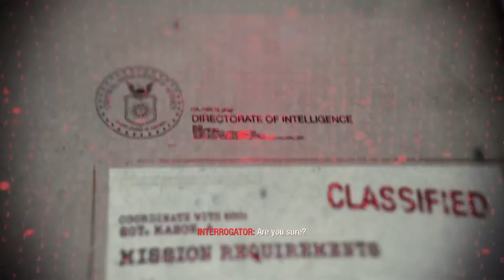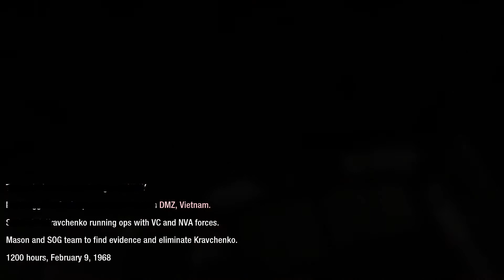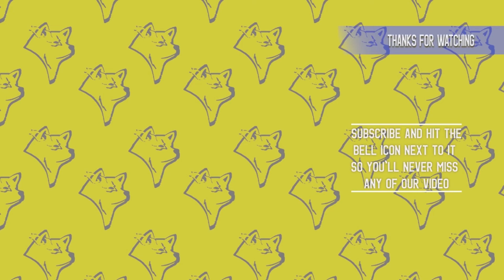Chapter 8: Project Nova | Call of Duty: Black Ops | PC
Yaho, Kochi here! Bringing you another series and it's from Call of Duty franchise:
Chapter 8 -  They need to find Steiner and destroy the ship containing Nova 6.